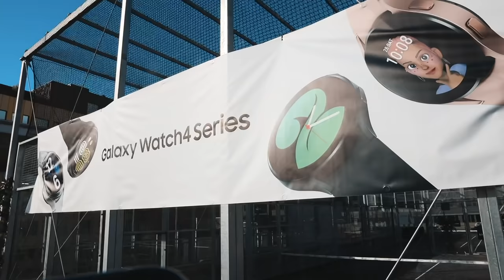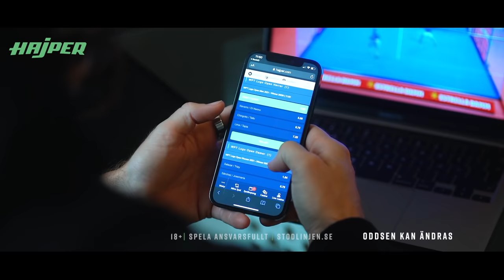SVERIGES MEST PÅKOSTADE AMERICANO? & HETSIG SERIEMATCH!! - VLOG 50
Avsnitt 50!!! Stort för mig att vi nått femtio avsnitt på vloggen, mer ska det bli.

Jag är i Stockholm och gör ett event tillsammans med Samsung. Kolla in Samsung Galaxy Watch 4 och med koden Patric20 får ni 20% september ut.

Avsnittet är sponsrat av Hajper hoppas ni gillar vår reklamfilm jag o Meddi gjorde i veckan 😅

Lämna gärna en like och en kommentar det gör stor skillnad och följ mig på instagram @patric.persson och lyssna på vår podcast @proffsetochjag